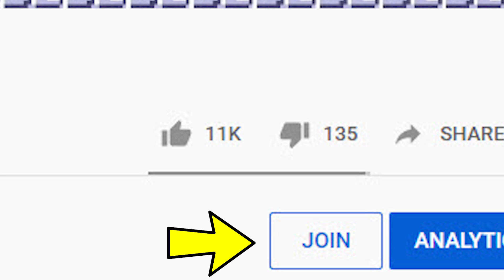This Super World SURPRISED ME! [SUPER MARIO MAKER 2]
Moving forward, I will plan on doing a Super Mario Maker 2 YouTube PREMIERE every Sunday! Then we'll be moving the party over to Twitch for a live stream after the premiere ends.